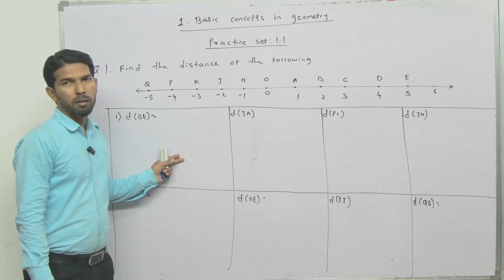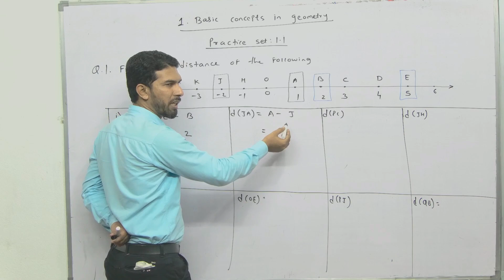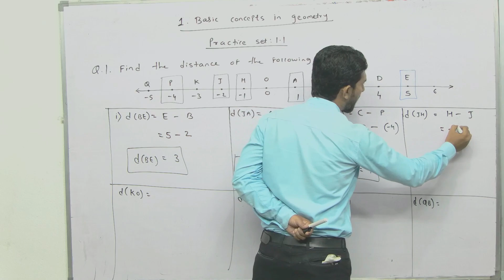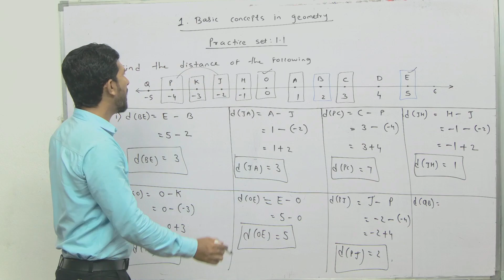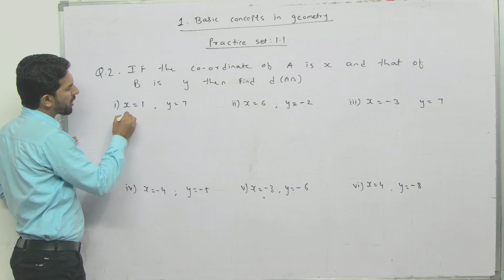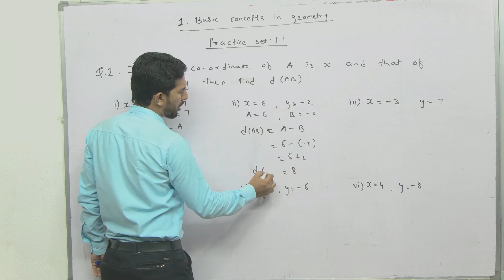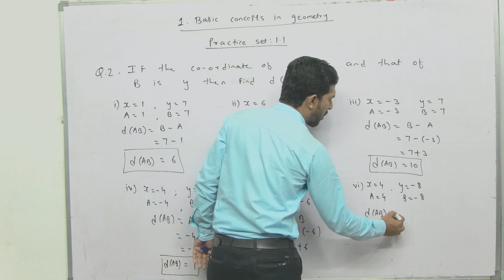Basic concepts in geometry/class9th/Chapter 1/Mathematics part-II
I am your teacher ILLIYAS SIR.

In this video we are going to see the base of chapter 1 Basic concept in geometry class 9th mathematics part - II, Maharashtra Board.

Practice set 1.1 of chapter 1 form geometry Basic concepts introduction in geometry.
Maharashtra Board Class 9 Maths Solutions Chapter 1 Basic Concepts in Geometry Practice Set 1.1

Question 1.
Find the distances with the help of the number line given below.

i. d(B, E)
ii. d (J, J)
iii. d(P, C)
iv. d(J, H)
v. d(K, O)
vi. d(O, E)
vii. d(P, J)
viii. d(Q, B)

Question 2.
If the co-ordinate of A is x and that of B is . y, find d(A, B).
i. x = 1, y = 7
ii. x = 6, y = -2
iii. x = -3, y = 7
iv. x = -4, y = -5
v. x = -3, y = -6
vi. x = 4, y = -8

Feel free to give your valuable feedback in the comment section.